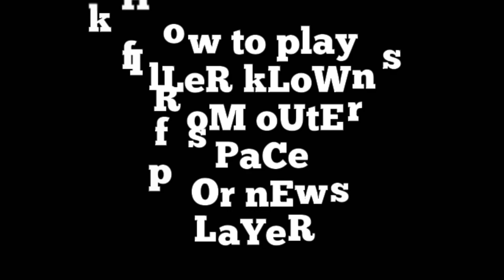How To Play Killer Klowns From Outer Space For New Players |SING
The video gives you basic instructions on how to play the game as a new player through my terrible, improvised singing with music that is reminiscent of the old movie. I hope I didn't just embarrass myself trying to make this for you guys -_-

00:00 Intro
00:26 Humans Death/revive
00:38 Resurrection Machine Antennae
00:58 Resurrection Complete
01:05 Klown Death/Revive
01:42 Klown Abilities at Start
01:48 Klown Cotton Candy Ray Gun
02:25 Lackies
02:41 Die Faster Human
02:54 Human Escapes
03:27 Humans Faster
03:49 Lock Doors
03:59 Items
04:12 Flares
04:21 Compass
04:34 Search AGAIN for KEY ITEMS